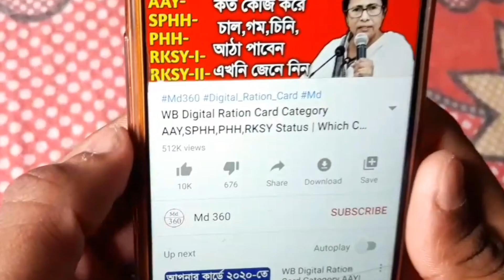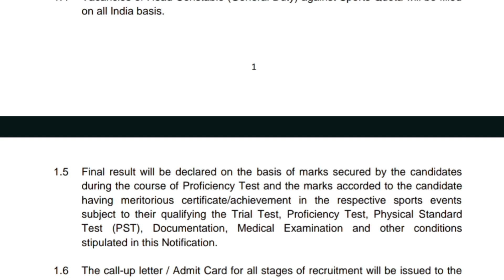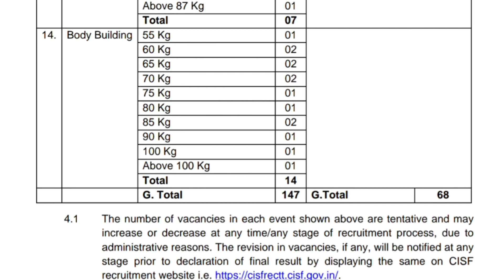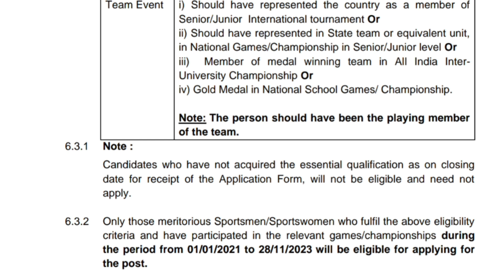উচ্চ মাধ্যমিক পাশে কনস্টেবল নিয়োগ 2023,আজ থেকে আবেদন শুরু | Cisf Head Constable Recruitment 2023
cisf head constable recruitment 2023:- cisf head constable recruitment 2023
CISF Head Constable Online Apply:- cisf head constable recruitment 2023

head constable recruitment 2023 apply online

cisf head constable recruitment 2023 apply online date

cisf head constable recruitment 2023 last date

cisf head constable recruitment 2023 syllabus

cisf head constable recruitment 2023 apply online

cisf head constable recruitment 2023 - apply online for 215 posts

cisf head constable notification 2023

cisf head constable ministerial recruitment 2023 syllabus

cisf head constable ministerial recruitment 2023 answer key

cisf head constable ministerial recruitment 2023 cut off

cisf head constable ministerial recruitment 2023 admit card

cisf head constable ministerial recruitment 2023 form fill up

head constable recruitment

ssb head constable recruitment 2021

itbp head constable recruitment 2023 online apply

cbi head constable recruitment 2023